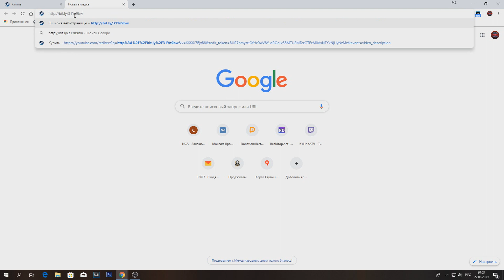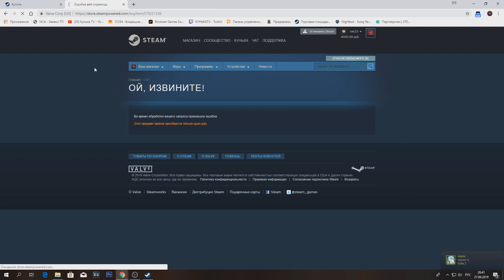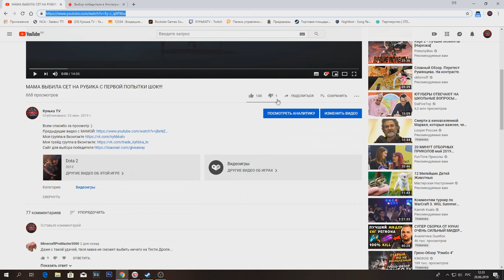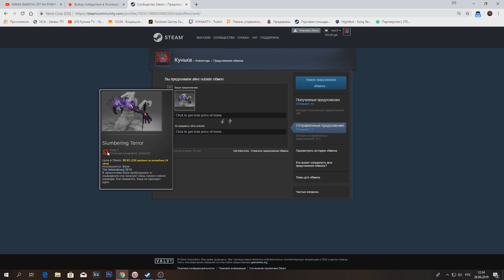Как купить несколько бандлов?!